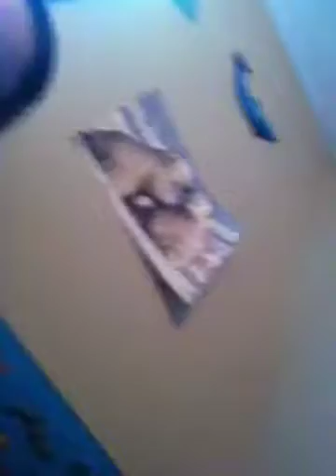Helium booth jellyfish song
Jellyfish song